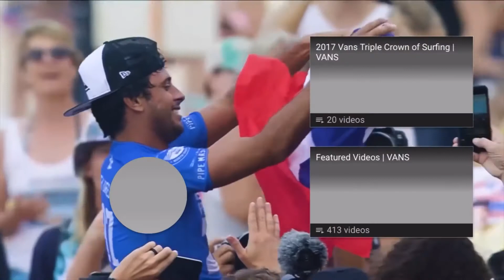Jeremy Flores career recap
All over footage